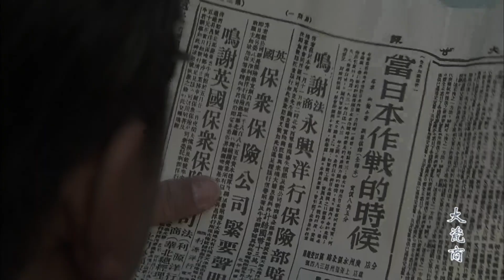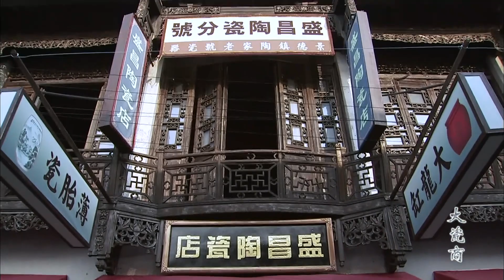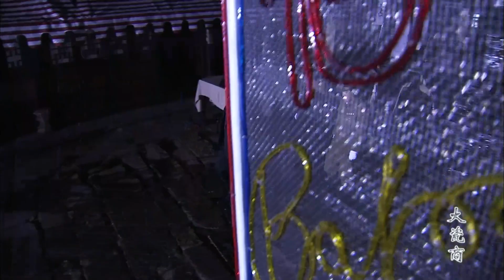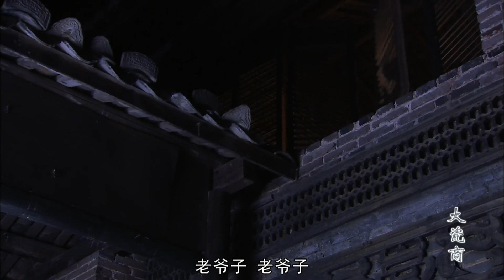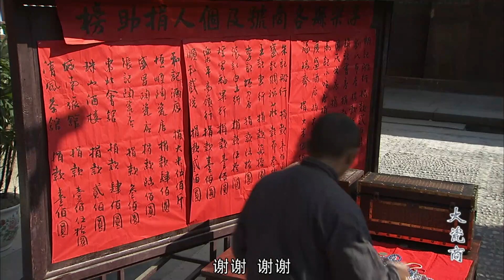年代历史电视剧 |【凤雀瓷】28 大咖云集共演五十年家国沧桑 一代瓷商的命运传奇（夏雨、伊能静、宁静、刘德凯、赵文瑄）-中国电视剧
主演：夏雨
剧情简介：该剧讲述的是民国初年景德镇制瓷商人陶昌南波澜起伏的一生，以及中国瓷文化和制瓷业在那个时代背景下的艰难成长和发扬光大。